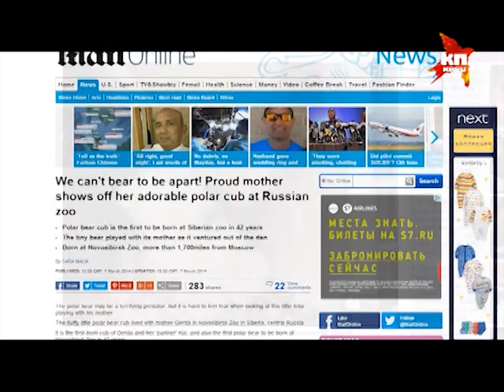В новосибирском зоопарке родился белый медвежонок